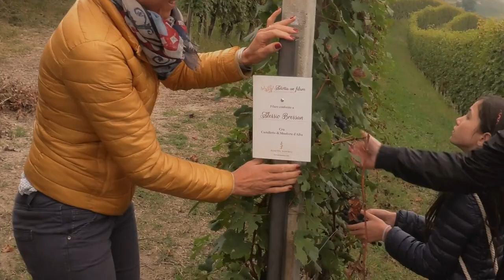Premio Donne e Sostenibilità - La storia di Sara Vezza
Si definisce figlia d’arte – mamma e papà entrambi professionisti del settore – ma soprattutto figlia della propria terra, le Langhe. Nel 2004 Sara trasforma la produzione dell’azienda dandole pieno indirizzo biologico fino a sposare la tecnica della biodinamica. Il profondo legame con la natura e l’impegno culturale contraddistinguono il suo progetto, sviluppato grazie ad un approccio virtuoso in ogni aspetto del lavoro.